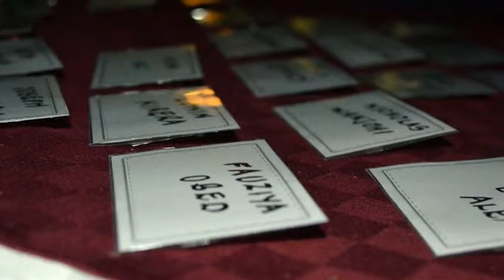NCYE Inauguration Event 2014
This was the first event we ever did which was held at Parklands Sports Club, 27th November, 2014 where young entrepreneurs in kenya came out to LEARN.SHARE.NETWORK.GROW.